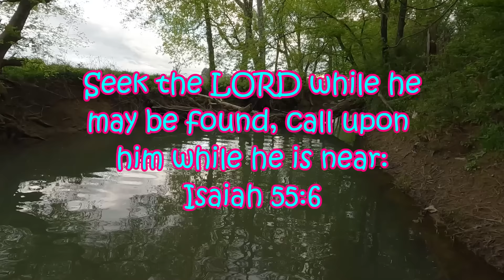Rooster Tails for Small Creek Fishing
NEW CFA STORE Wading a small creek in spring with rooster tails seeing what fish are biting.

Amazon Links
4.25 hellgrammite